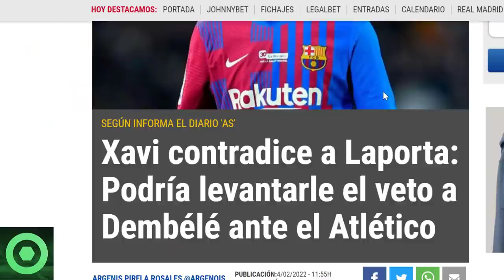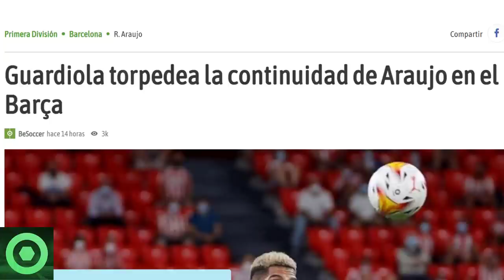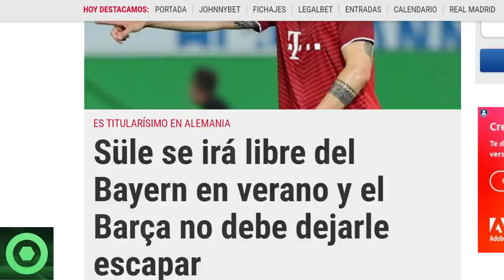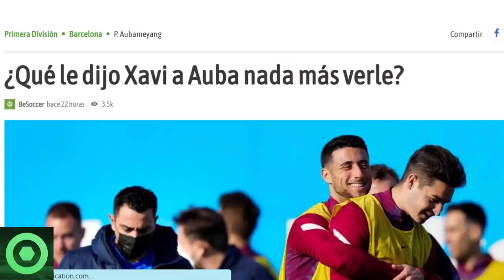🔴 GUARDIOLA PONE en PROBLEMAS al BARÇA 🔴️GIRO INESPERADO con DEMBELÉ 🔴 MENSAJE de XAVI a AUBAMEYANG🟥